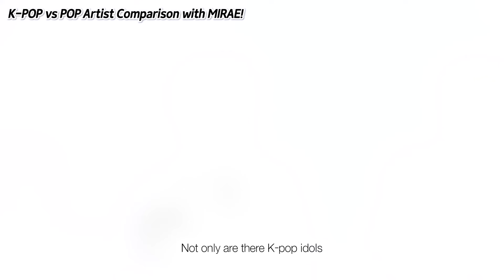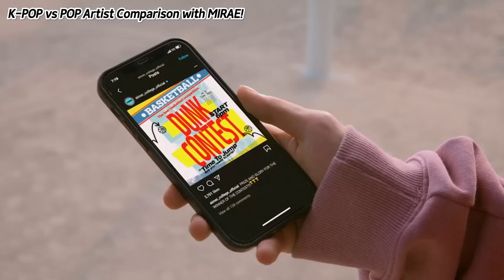EAST vs WEST Idol Around World! Asian and Western Reacts To Idols [BTS, One Direction SB19, MIRAE]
KPOP VS POP How Different Are They?

Do you think there is a difference between the two?

Please let us know!